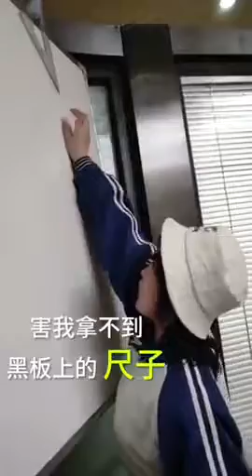Tiktok / DouYin China Best Video. Please like and subscribe!